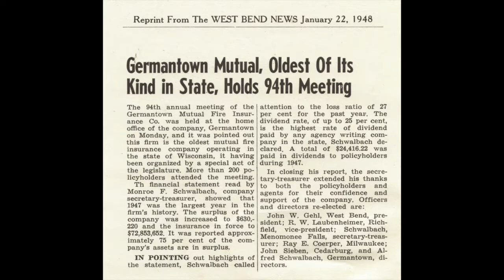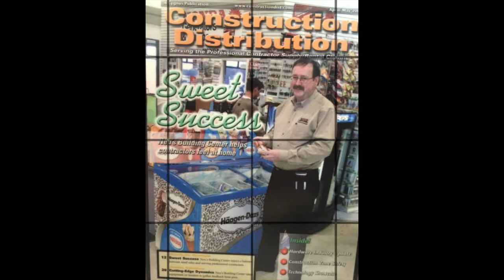Froedtert Menomonee Falls Hospital Foundation 2020 Philanthropy Awards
The Foundation honors recipients of the annual Philanthropy Awards: Germantown Mutual Insurance Company with the Outstanding Community Partner Award, Pharmacist Terry Audley with the Stellar Staff Award and Harvey and Cindy Neu with the Philanthropy Excellence Award.